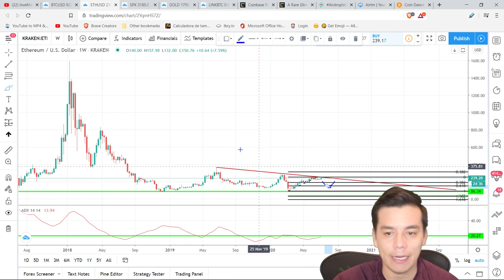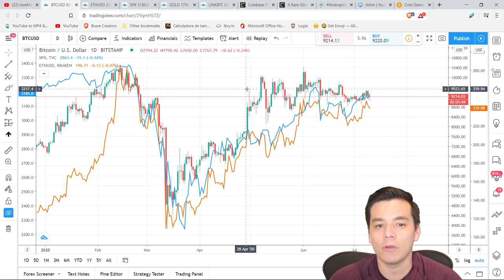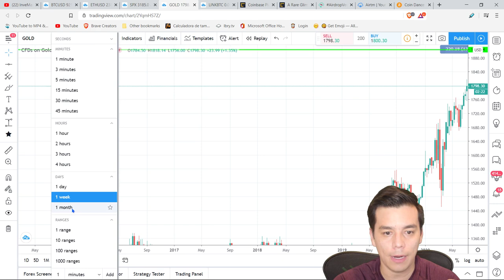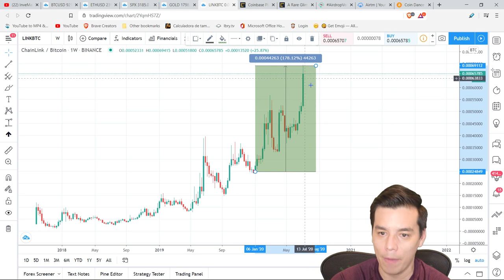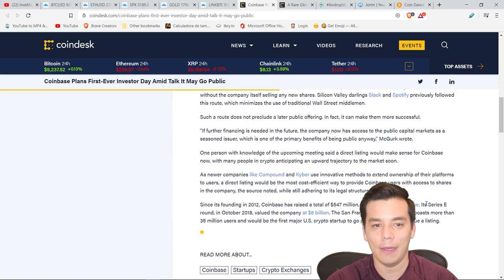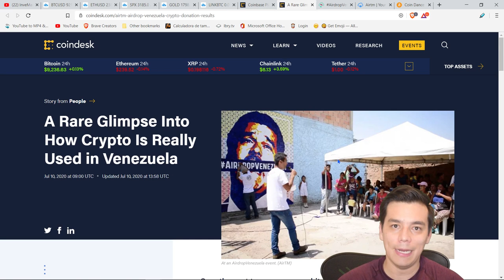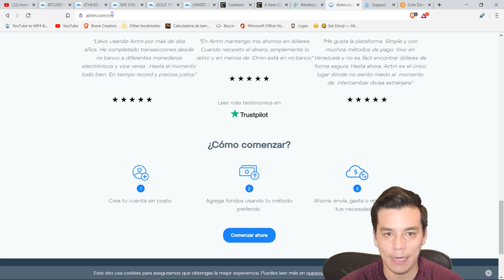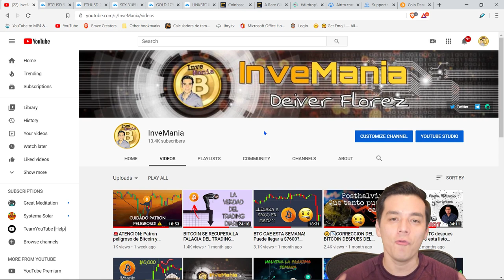BITCOIN-ETHEREUM-LINK EN JULIO|Coinbase cotizará en bolsa?|Venezuela SOS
Temas del video:
- Comportamiento del Bitcoin, Ethereum, ChainLink, SP500 y el oro en Julio
- Coinbase parece estar preparandose para cotizar en bolsa
- Campaña de donaciones a venezolanos con criptos. Crecimiento de las criptos en Venezuela